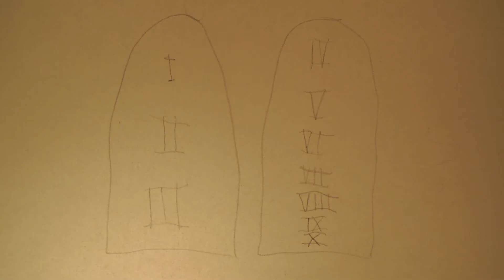Spatřujeme světlo v Kroměříži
Spatřujeme svět - loď, na níž právě
na palubě tlukou na poplach,
spatřujeme zlomený ho a v něm
spatřujeme světlo!

1: Vesla slabá, stěžně hoří,
loď pluje prázdnotou moří,
pluje rychle, smlouvu novou
brány pekla nepřemohou

Smrtka za přídí se zubí,
nezoufejte v podpalubí,
milost Páně obdrženu
kračte vlnám po hřebenu.

2: Polkněte nářky své z mola
čekající otec volá:
Plujte tudy, smlouvu novou
brány pekla nepřemohou.

Když přec uchýlí se směru
kormidluje k desateru,
přes mrazy, zásoby sporé
pevný koráb z hory Choréb.

K: Ať je temný, ať je křivý,
ať umírá v něm, kdo byl živý,
lid tvých věrných k tobě vzhlíží
spatřujeme světlo v kříži!
V Kroměříži.

Anežka Hájková - veškeré výtvarno
Edvard Rejthar - spojená otročina
Judi Šleglová - ta žena
Prokop Vejda - ty kytary
Radek Vyhnal - ty housle